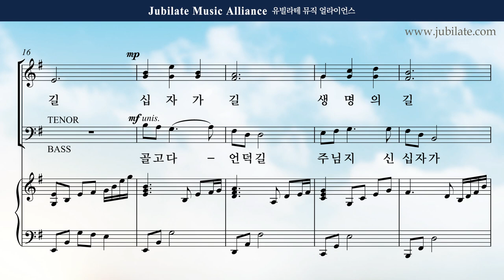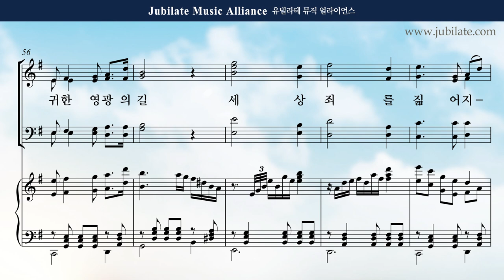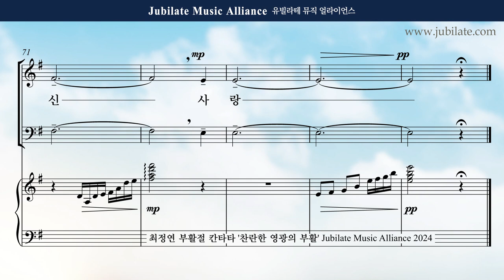[부활절 칸타타] 최정연 - 찬란한 영광의 부활 (The Resurection of Brilliant Glroy) 06. 십자가의 길 Soprano